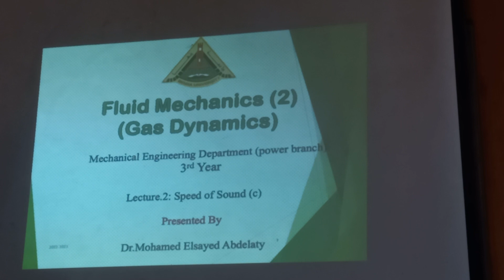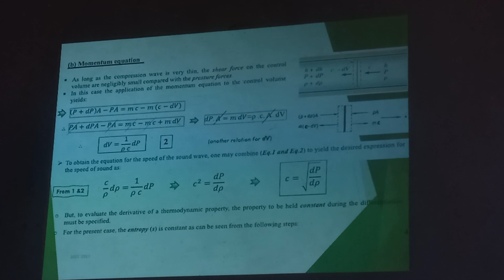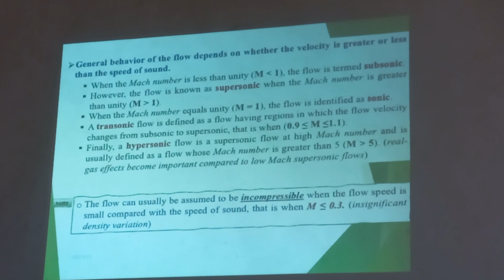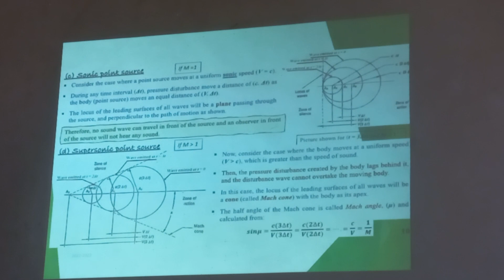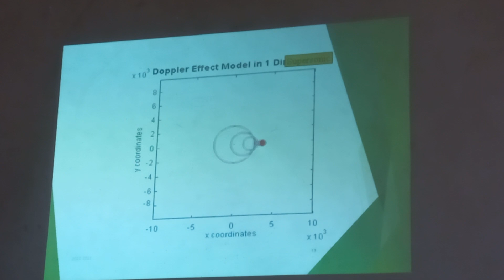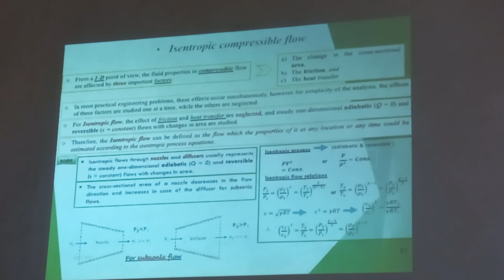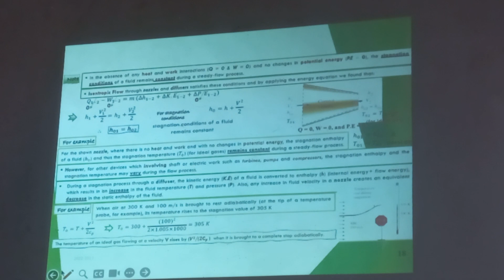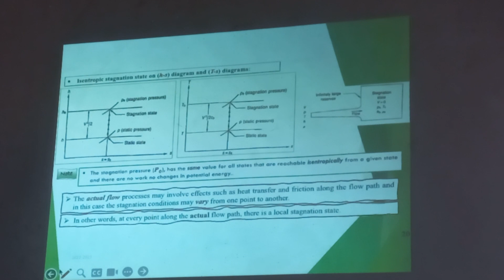Gas dynamics - fluid mechanics - Speed of sound - lecture 2